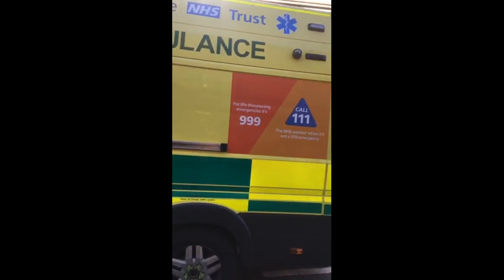Armed police in Kirkgate 22